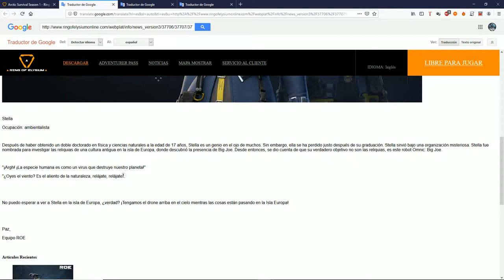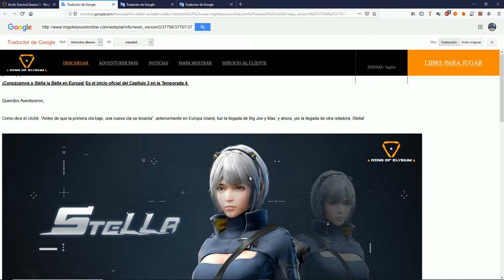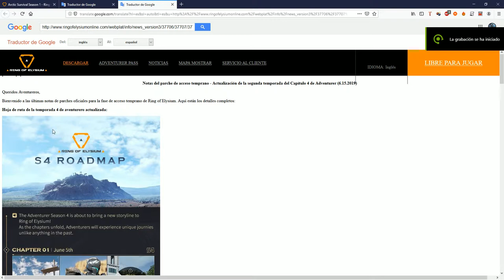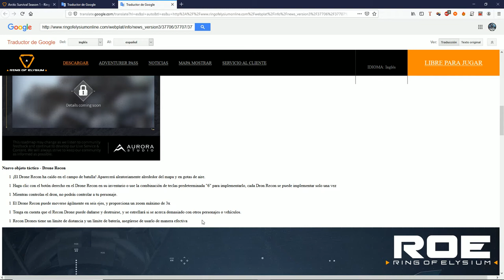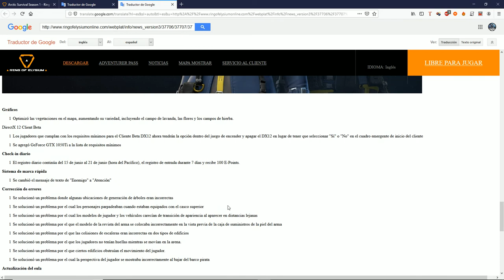RING OF ELYSIUM | EL NUEVO DRON Y STELLA NUEVO PERSONAJE | ROE ESPAÑOL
Ring of Elysium europa nos presenta a Stella, nuevo personaje para las aventuras y el Dron, un nuevo objeto con el que poder marcar, espiar y atacar a nuestros enemigos.
¡Que pasa lob@s! ¿Que tal estáis? Espero que todo este muy bien.
Os traigo un video repasando el calendario y la inclusión de un nuevo personaje asi como un nuevo objeto en el campo de batalla.

Si quereis ver el nuevo Dron en acción os dejo enlace al canal de:

Ring of Elysium Europe presents Stella, a new character for adventures and the Drone, a new object with which to mark, spy and attack our enemies.
What's up lob @ s! How are you? I hope everything is very well.
I bring you a video reviewing the calendar and the inclusion of a new character as well as a new object on the battlefield.

If you want to see the new Drone in action I leave you link to the channel of: